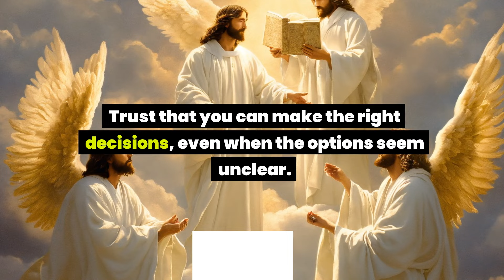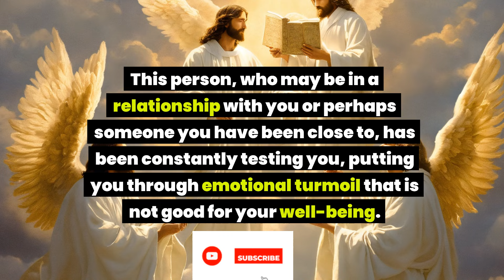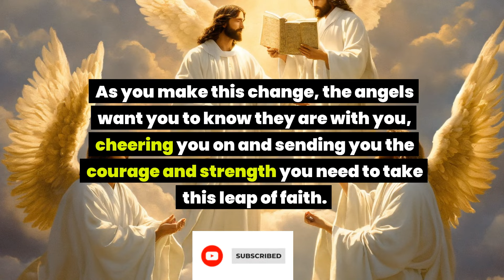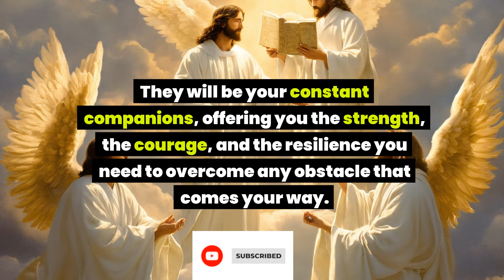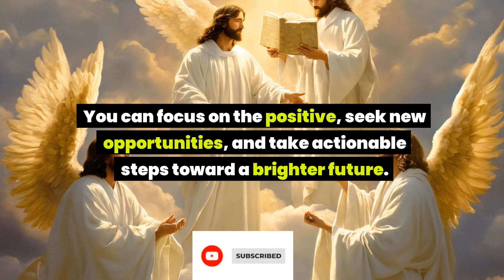Important alert! Your location is found by a queen and very soon... Angel message